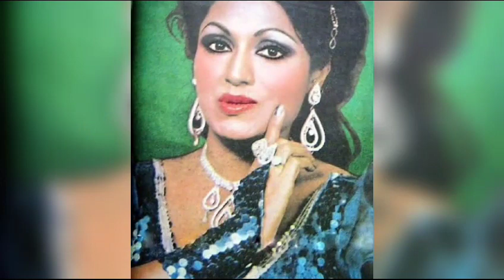एक्ट्रेस बिंदु के पति को आपने देख अगर नहीं तो अब देख लो आज कहां और किस हाल में है।Actress Bindu 2023